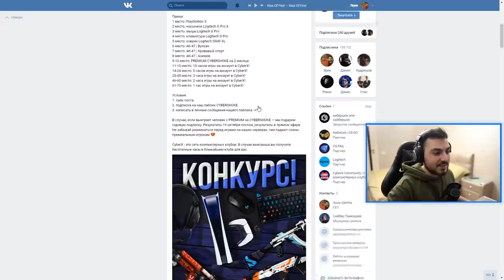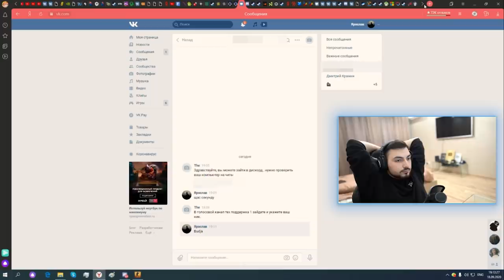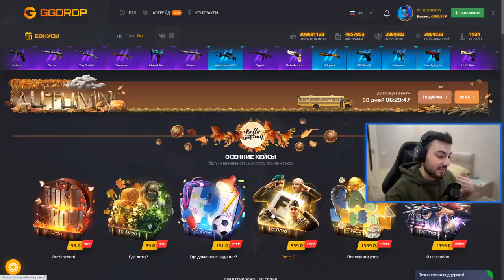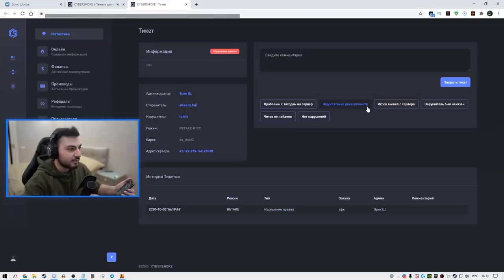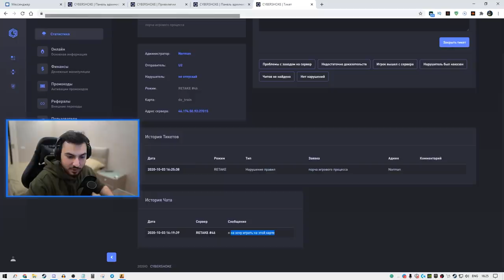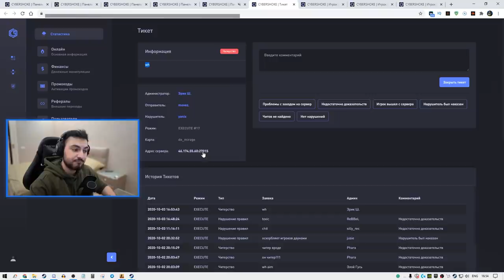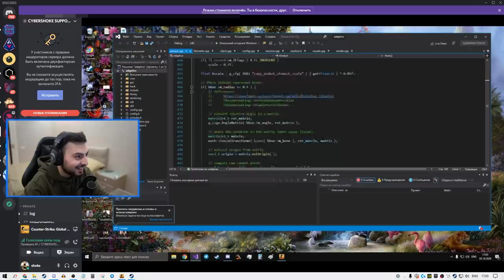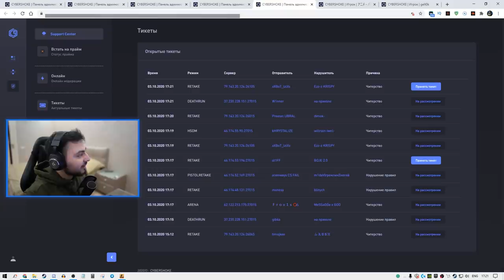СПАЛИЛИ ЧИТЕРА ЗА МИНУТУ В CS:GO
В этом ролике вы увидите, как я решил почувствовать себя в роли модератора CYBERSHOKE! Я провёл один день проверяя тикеты от игроков, и спойлер — мы нашли парочку читеров...